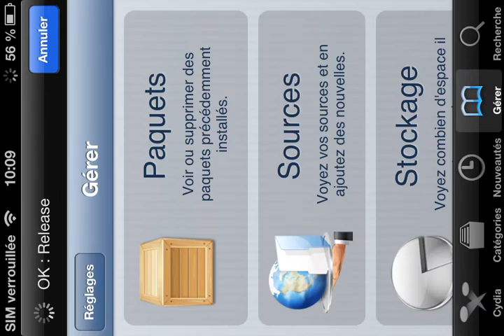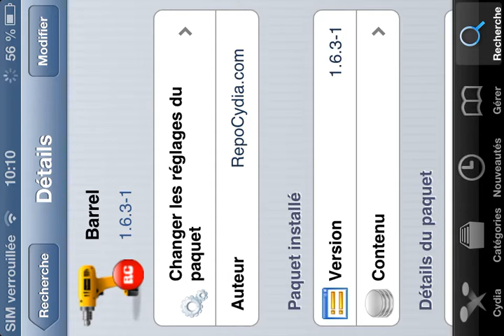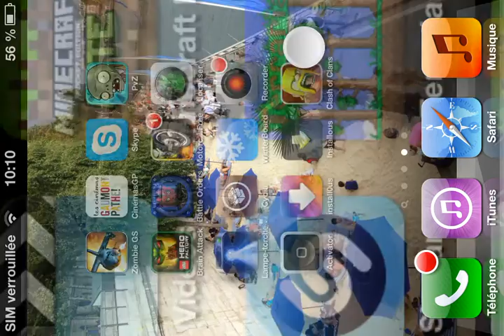Comment un effet 3D sur iphone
bonjour a tous on se retrouve sur mon iPhone pour une deuxièmes vidéo ou je vous montre comment filmer son écran avec cydia voila la source j'espère que la vidéo vous a plus si vous avez aimez mettez j aime et abonnez vous